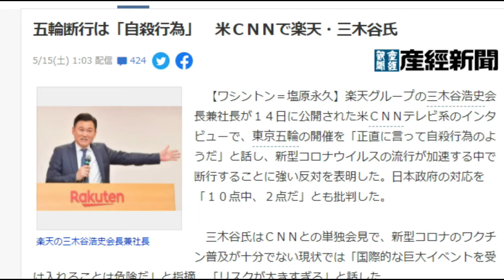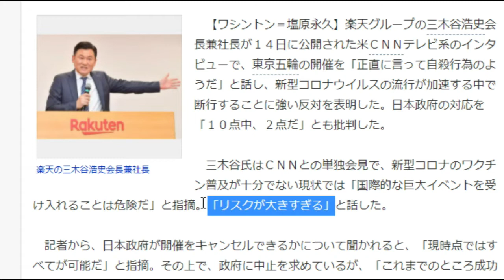【隠居TV】楽天：三木谷社長もオリンピックに懸念（ソフトバンク孫社長に続き）